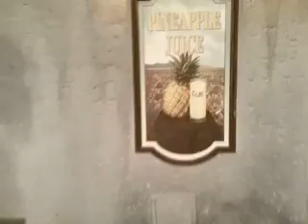Tour Of Adventureland at The Magic Kingdom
Our favorite land in the Magic Kingdom...set to silly hipster music. I love Adventureland , mostly because of the enchanted tiki room and swiss family treehouse . Now i'm going to go cry myself to sleep.